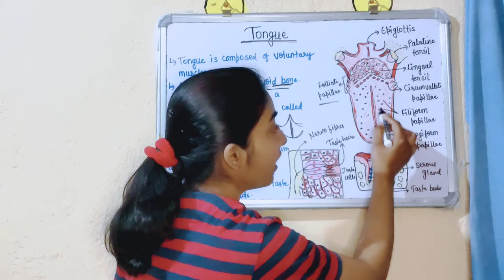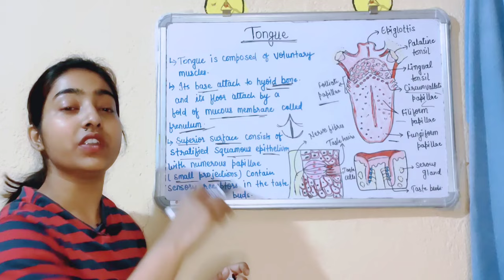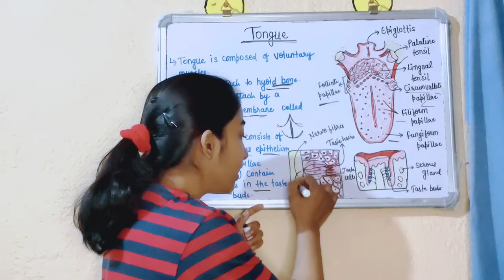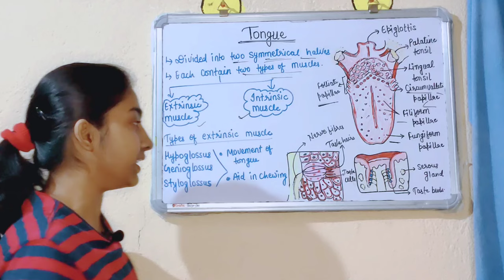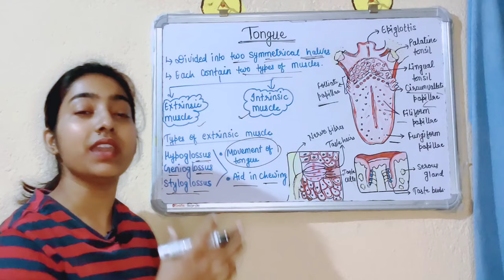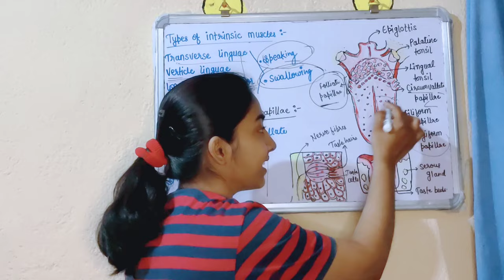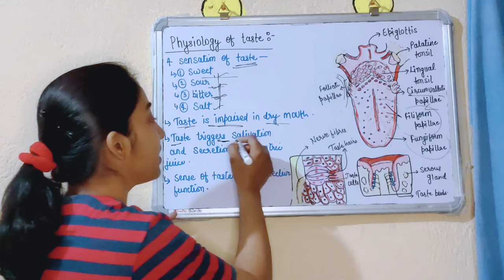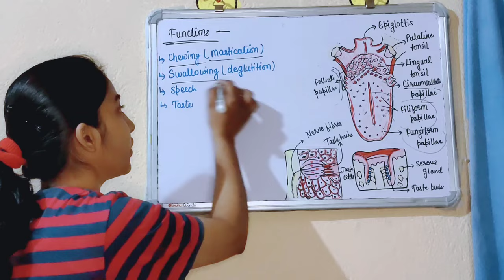Tongue anatomy and physiology in hindi | Structure| Function|Digestive system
Hlo doston mai alka thakur hu or aap sabhi ka alka medical classes me swagat hai.iss lecture me maine tongue anatomy and physiology ko hindi me bataya hai.
iss lecture me maine tongue structure and function ko btaya hai.tongue anatomy diagram ko bhi ache se btaya hai saath hi taste buds ko detail se btaya hai.tongue digestive system ka bhot hi important part hai.mai umeed krti hu ki aap sabhi ko mera lecture smjh me aaya hoga.